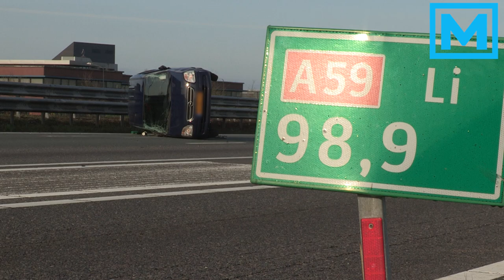(VIDEO)19-04-2015 Ongeval A59 bij Oosterhout, traumahelikopter landt op snelweg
OOSTERHOUT – Bij een ongeluk op de A59 bij Oosterhout zijn zondagochtend zeker twee automobilisten gewond geraakt. Meerdere ambulances, brandweer, waaronder het duikteam uit Breda, en politie-eenheden waren ter plaatse. Een traumahelikopter landde op de snelweg. De A59 was dan ook lange tijd afgesloten.

Het ongeluk gebeurde iets voor halfacht, toen twee auto’s tegen elkaar botsten. Een wagen belandde daardoor op zijn kant op de snelweg. De andere auto kwam in een sloot naast de weg tot stilstand. Hoe het ongeval heeft kunnen gebeuren is niet bekend, de verkeerd ongevallen analyse (VOA) is ter plaatse om daar onderzoek naar te doen.

Er vielen zeker twee gewonden, onder wie één automobilist. Hij zou er ernstig aan toe zijn. Een arts van het MMT team is met de ambulance meegereden naar het ziekenhuis in Breda. Andere passagiers zouden met de schrik zijn vrijgekomen.

Verkeer wat achter het ongeval vast stond is onder begeleiding via de vluchtstrook tegen het verkeer in naar de afrit bij Oosterhout gedirigeerd.